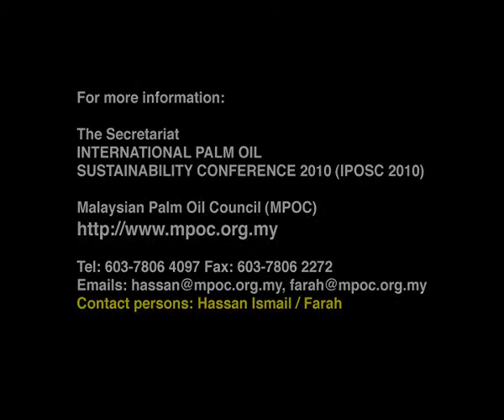International Palm Oil Sustainability Conference 2010 Promo Video